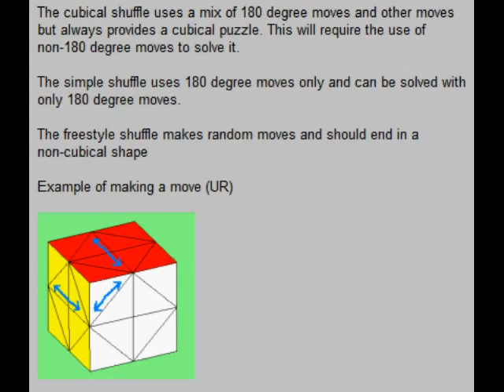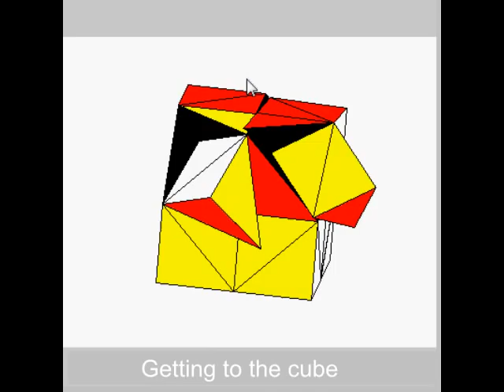Helicopter Cube - Java applet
Beta version of a Java Helicopter Cube - allowing jumbling moves. Needs a little cosmetic work.